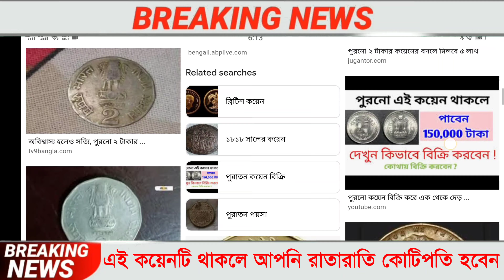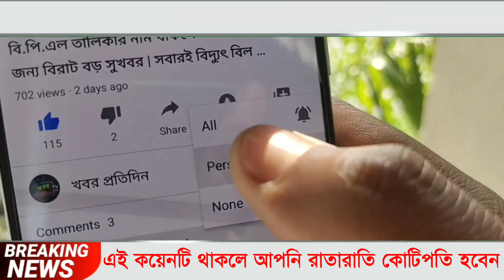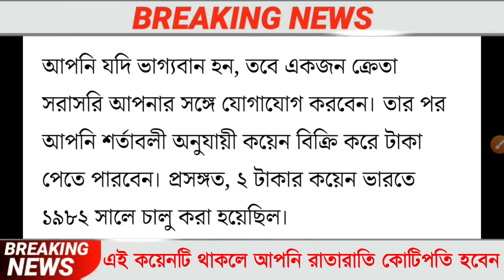এই পুরনো কয়েনটি থাকলে রাতারাতি কোটিপতি হয়ে যান, সরাসরি বিক্রেতার সঙ্গে যোগাযোগ করুন। sell old coin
বাড়িতে পুরোনো নোট থাকলেই পাবেন 1 লক্ষ টাকা। কিভাবে বিক্রি করতে হয় দেখুন?
50 টাকার নোট বেচলেই পাবেন 100000 টাকা। কোথায় বেচবেন দেখুন?
পুরোনো কয়েন থাকলেই পাবেন 3.5 কোটি টাকা। কোথায় বেচবেন দেখুন?
পুরোনো 10 টাকার নোট থাকলেই পাবেন 25000 টাকা। কোথায় বেচবেন দেখুন?

Sell 10 Rs Rare Boat Note value 7 lakh Rupees. 10 के नोट से 7 लाख रुपये मिल सकते हैं नाव वाले
Whatsapp number of Direct buyer of old notes and coins.

About: "khabar pratidin" is a YouTube Channel, Where you will find news xu0026 technological videos in Bengali, New Video is Posted Everyday.Thanks For Visit.

सकती है.

10 rs peacock note value , 10 rs note value , 10 rs india note value , value of 10 rs note , 10 rs old note sell , direct buyer of 10 rs note , 10 rs 786 note value , sell old notes online , som antique notes , som antique coins , ১০ টাকার পুরানো নোট এর মূল্য , ১০ টাকা , rs 10 , Direct Buyer , west bengal news , big news bengali , selling 786 currency note , direct buyer of old coins , old coin dealer contact number , masterji 10 rs old note , 10 rupees ship note , old black 10 rs note value , 10 rs old note value in india,